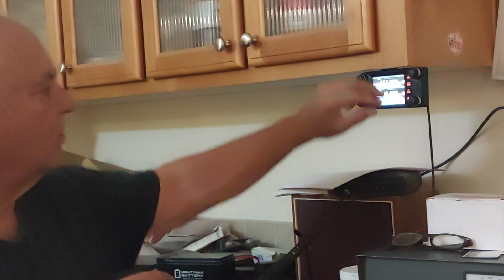GENERAL Ham Radio License Crash Course 2023-2027: Get Ready to Upgrade! INTRODUCTION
Ham radio prep
Hi, I'm Laura KK7RTU and my husband Michael KK7RRD, we both are General Ham Radio licensed
What is a Ham Radio? A Ham Radio allows us to communicate over long distances without internet or cell towers.
At the beginning of this year, my husband and I, we have done in person classes for ham radio license, and we have passed the first test, which is for the Technician.
There are 3 different classes for Ham Radio. Technician Class that has fewer access, General Class that does all what Technician do but with more privileges to HF bands, and Amator Extra Class which have the highest privileges, to use all frequencies and modes in HF bands.
To get a ham radio license, you must pass an exam administered by Volunteer Examiners who are holding a General Class license or higher. The Examiners offer their time for free to administer the FCC licensing exams through an FCC authorized Volunteer Examiner Coordinator organization.
When we learned for our first class, we did it in person with a Volunteer Ham Radio licensed enthusiast that was great, and we appreciate him.
I recommend that everyone do it in person because you are going to meet other people who are having the same interests, and it is important to be in contact with your community. It is going to be like a support group. Also, you can volunteer and assist in case of emergency for your community. This is our goal!
We wanted to have access to higher privileges, and we decided to learn for the General class, yet we wanted to do it in our own time because we are busy building our own house.
We started learning at home, and for that, I created my own crash classes for General Class to watch or listen in my own time.
With that said, it was working out for us, and we passed the General exam.
I decided that might benefit other people to add my crash course to the internet.
The best way to learn about amateur radio is by doing it.
In my crash classes, you are taught the answers to the license examination test pool. Don't try to rationalize it. Just do it. Concentrate on the right answers not on the wrong ones because they will overwhelm your brain. In a few hours or days, you might be able to learn an entire class. My husband learned for the General in a few days.
The most important thing is to read through the chapters before the test. That was the best for me (actually, my husband took a nap before the test).
I recommend that when you decided to learn for General (even for Technician or Amateur Extra) to do it chapter by chapter and then, after each chapter, go and do the test for that specific chapter only, then keep going to the next chapter, do the test again till you're done with all of them and in the end do the practice test for the entire class.
When I did my first Practice Test for General, I passed it with 32 out of 35 questions.
You can find the class for free at hamstudy.org, select what class you want to test for, what subelement, and choose the Study Mode you want to test for.
Again! The best way to learn about amateur radio is by doing it!
There might be a Ham class in your area or someone that does it (like in our case) because they love to pass on this art for good reasons...
Exams are administered by local volunteer examiners. The cost can range from free to a nominal fee that shouldn't exceed $15.
The exams for
• Technician: 35 questions, the lowest tier of amateur radio certification and the easiest to pass
• General: 35 questions, moderately difficult to pass
• Extra: 50 questions, the highest level of ham radio certification
The passing score is 74%, which is 26 out of 35 questions and 37 out of 50 questions and at the test must be present 3 Volunteer Examiners,  that are preparing the test and the Volunteer Examiner Coordinator is sending the data electronically to the FCC to be able to get your license after you pay a fee of $35.
At the end of each subelement I'm going to have a link for the next chapter and also about our journey to build a house if you are interested, but this is not a "how to"... is for family and friends updates of our work.
At the end of this introduction chapter, we have a link about installing a Radio Tower in our region. It has been done by volunteers led by Don, our instructor, who also donated the Tower and the supply for our small community.
Don't forget, this is voluntary work. Be kind in making comments and keep it family-friendly.
The most important thing is to let me know that you passed the test!
Good luck!